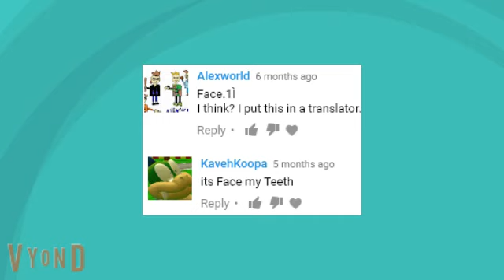Markiplier Plays Five Nights At Jack Paul 9 - Night 3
Markiplier plays the third night as a new quest for the ultimate person begins...
VOLUME WARNING!
Not a real Markiplier video.
Credit to Canadian Scout and MimeFan 2018.